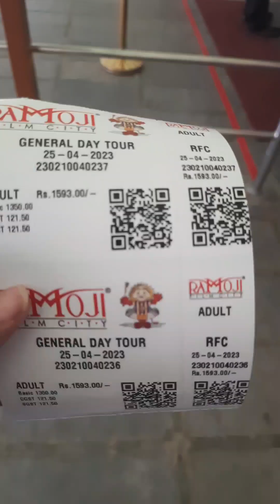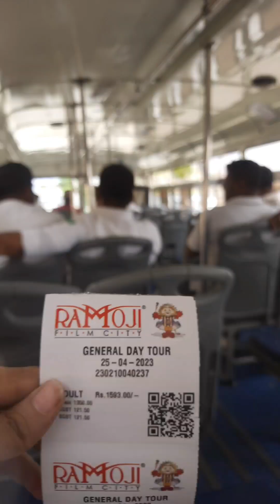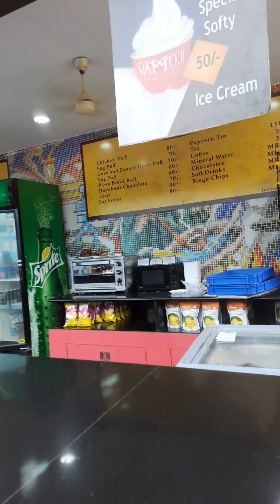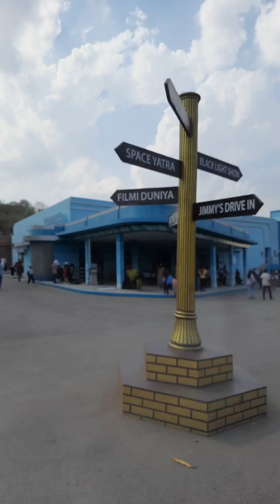My experience of Ramoji Film City , Hyderabad